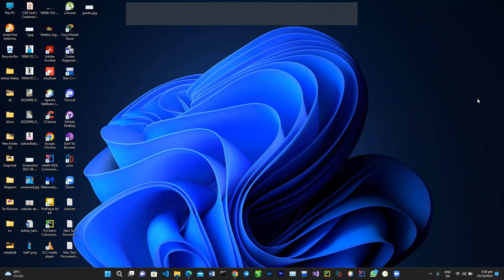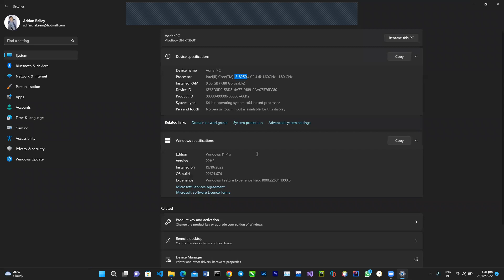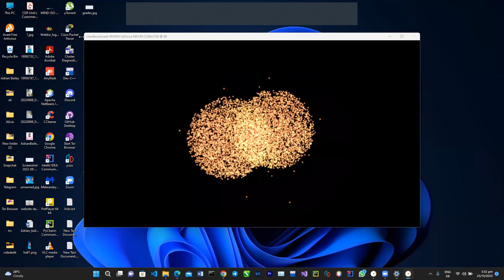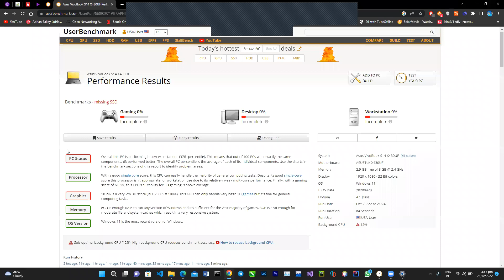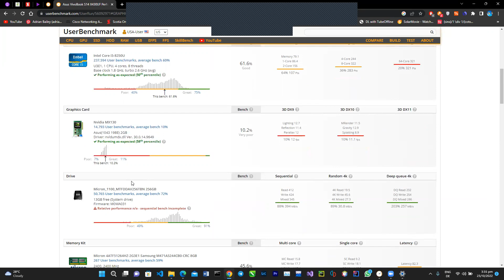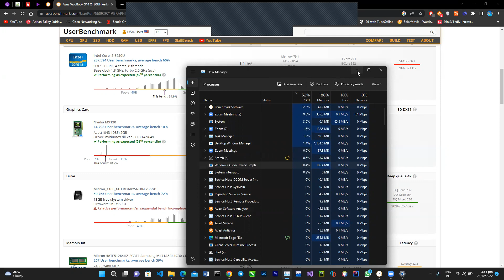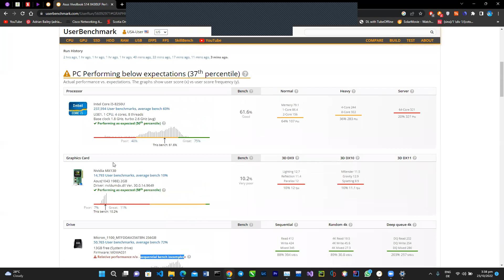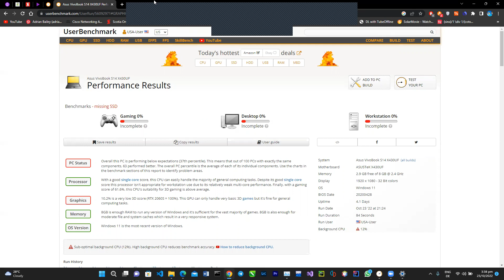PC User benchmark test on AsusVivoBook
Doing a benchmark test on my personal laptop.